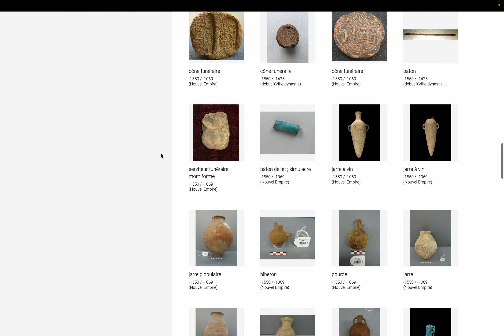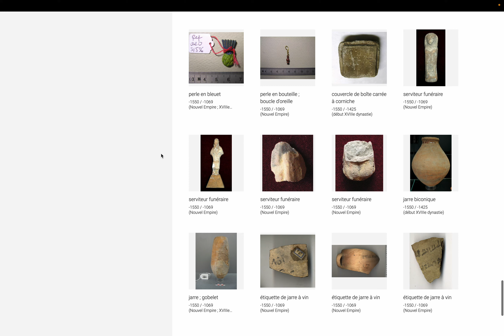美術: ルーブル博物館 コレクション page 231. by Hiroki 20240421d